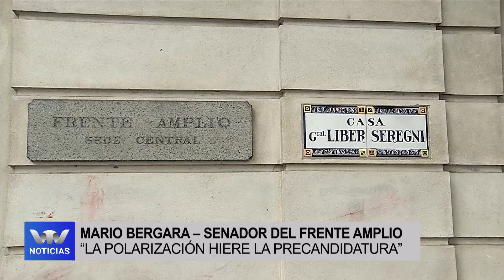Edición Mediodía 17/04 | Mario Bergara baja su precandidatura y apoyará a Yamandú Orsi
El senador del Frente Amplio Mario Bergara decidió bajar su precandidatura de la presidencia de cara a las elecciones internas.
El senador frenteamplista indicó que es una decisión tomada y que “la polarización hiere la precandidatura”.